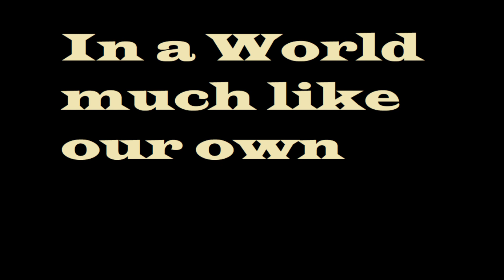Saloon; The Epic Weird West Poker-Storytelling Game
Saloon! The Weird West Poker Playing Roleplaying Game! Check us out on Kickstarter!